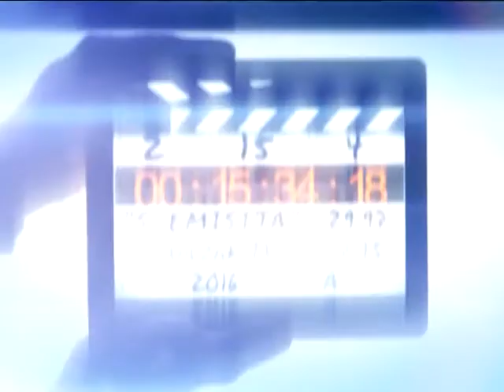SPECIJALNA EMISIJA - IFTAR I NOĆNI NAMAZ U TUTINU 2017.